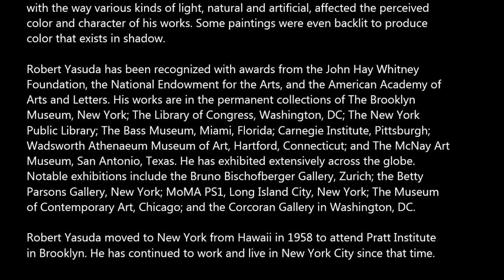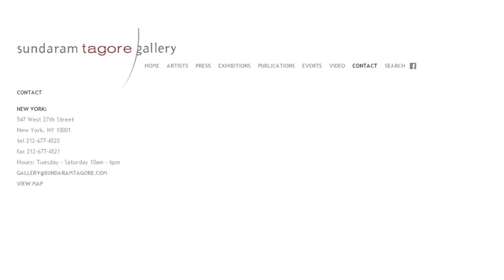SUNDARAM TAGORE - Robert Yasuda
ROBERT YASUDA  MAKE HASTE SLOWLY  FEBRUARY 6 - MARCH 1, 2014

SUNDARAM TAGORE CHELSEA PRESENTS NEW WORK BY
NEW YORK PAINTER ROBERT YASUDA IN MAKE HASTE SLOWLY
(ISOGABA MAWARE -- JAPANESE PROVERB)

Opening cocktail reception: Thursday, February 6, 6 -- 8 pm

New York, January 15, 2014—Hawaiian-born artist Robert Yasuda, noted for his
subtle paintings suffused with luminous color, presents new work in the solo
exhibition Make Haste Slowly (Isogaba Maware -- Japanese Proverb).

Yasuda builds surfaces that are at once ethereal and architectural. His process
begins with wooden panels, which he carves by hand. The panels often take on
unexpected shapes and non-traditional forms. Their smooth, gently sloped edges
are one of the hallmarks of Yasuda's work.

Once the sculpted wooden panels are constructed, he applies alternate layers of
fabric and paint—a palette of luminescent teals, pinks, purples, blues, greens and
gold—building the surface until the desired effect is achieved. Suspended
between layers of translucent paint, the intricate weave of the scrim forms a grid
of microscopic receptors that capture and reflect light.

Each layer of paint and fabric is subtly visible, creating a radiant color field and
depth of space that lures the viewer in, compelling an extended examination. The
work is understated and contemplative, revealing itself in a slow and deliberate
manner. "The paintings are a form of meditation that bring you into the work,
creating a quiet intensity and intimate space," says Yasuda.

In addition to his ongoing investigation into the effects of light on surfaces and
forms, Yasuda also continues to examine the role of the support in his paintings.
Having rejected the notion of the conventional painting frame as a decorative or
purely functional element, Yasuda consistently introduces new means of context
and framing. He attaches covert cradle-like wooden structures behind and above
several paintings, forcing the works forward into space giving them a distinctly
sculptural quality.

He began exploring themes of perception, light, and nature in the early 1970s,
producing resoundingly abstract paintings. Increasingly, he became fascinated
with the way various kinds of light, natural and artificial, affected the perceived
color and character of his works. Some paintings were even backlit to produce
color that exists in shadow.

Robert Yasuda has been recognized with awards from the John Hay Whitney
Foundation, the National Endowment for the Arts, and the American Academy of
Arts and Letters. His works are in the permanent collections of The Brooklyn
Museum, New York; The Library of Congress, Washington, DC; The New York
Public Library; The Bass Museum, Miami, Florida; Carnegie Institute, Pittsburgh;
Wadsworth Athenaeum Museum of Art, Hartford, Connecticut; and The McNay Art
Museum, San Antonio, Texas. He has exhibited extensively across the globe.
Notable exhibitions include the Bruno Bischofberger Gallery, Zurich; the Betty
Parsons Gallery, New York; MoMA PS1, Long Island City, New York; The Museum
of Contemporary Art, Chicago; and the Corcoran Gallery in Washington, DC.

Robert Yasuda moved to New York from Hawaii in 1958 to attend Pratt Institute
in Brooklyn. He has continued to work and live in New York City since that time.